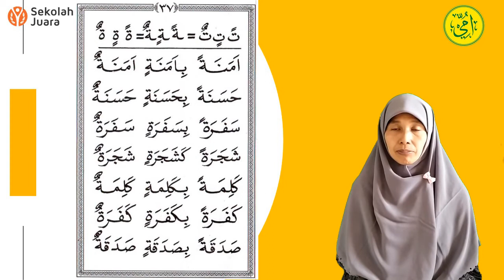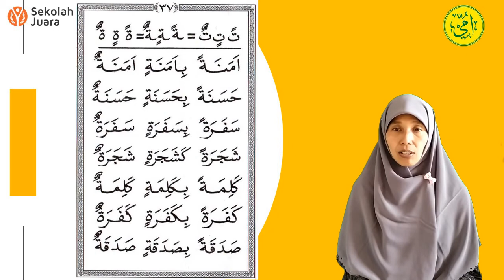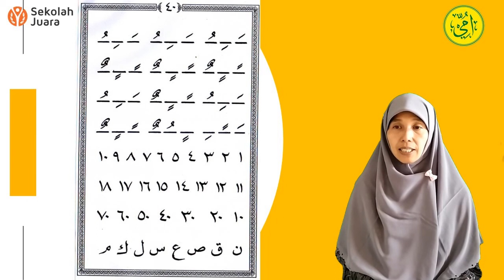Belajar Al Qur'an Metode Ummi Jilid 2 (Bagian 2) | SD Juara Bandung